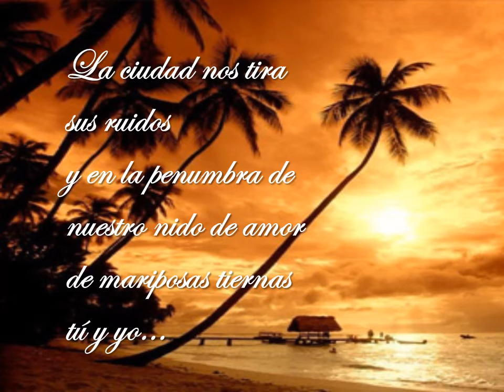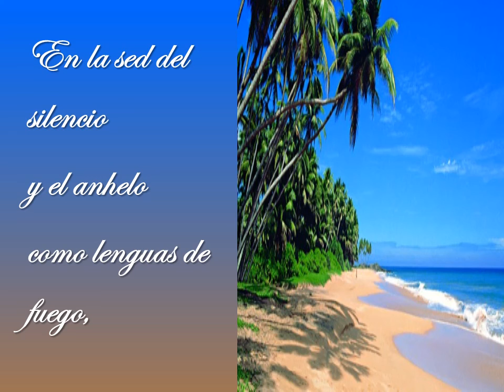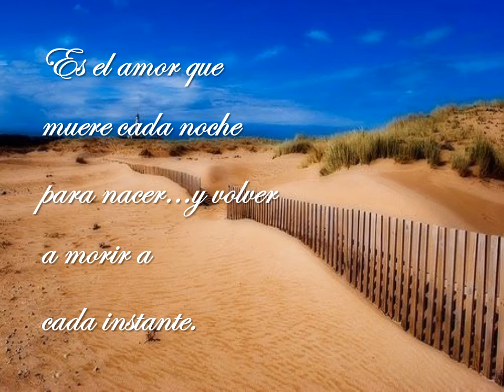Amor y ruidos